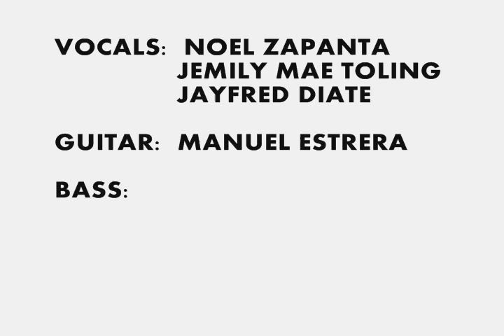APOSTROPHE BAND 2012